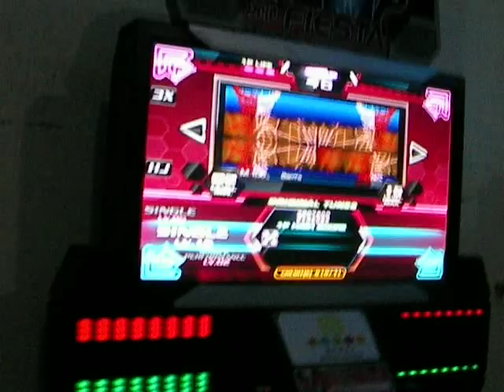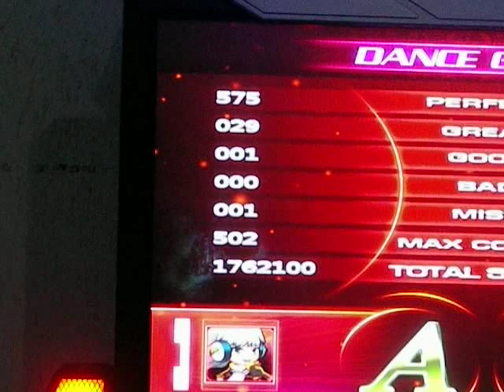[TB] Rodrigo Kyo - N CZ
Liga Online Nexstep. 1º etapa.
Rodrigo Kyo, N CZ com HJ.